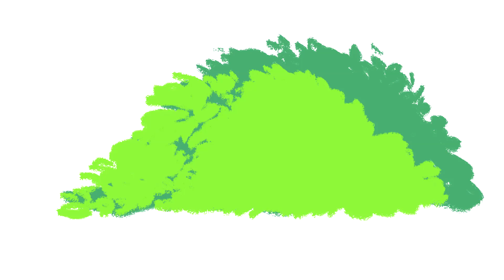Imaqtpie - AD Carry Gangplank ft. IWDominate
You've seen Mid Gangplank, you've seen Top Gangplank, hell you've even seen Support Gangplank. It's about damn time we run AD Carry Gangplank, just to say we've tried it before. If you're sick and tired of Riot Games nerfing all your favorite AD Carries, bust out the Gangplank so you can actually deal damage, fight the enemy champions, and carry the game.